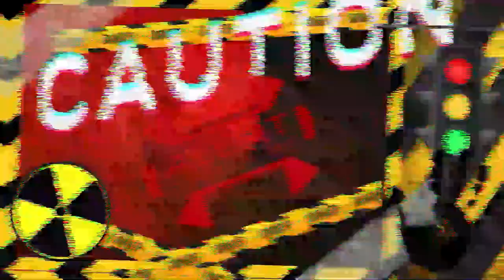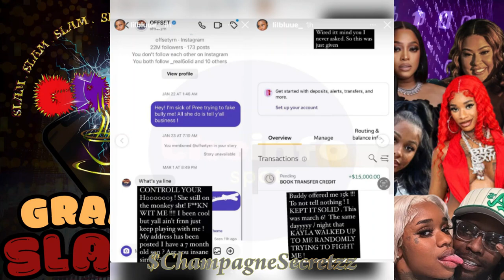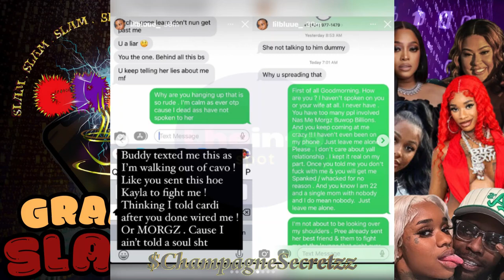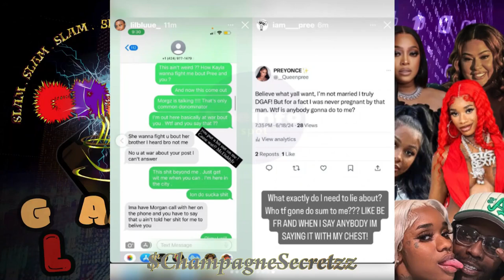GramSlam | Churchfolk, Cardi, Sexy Red, Trina, Jayda Wayda, Smiley, and more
*** THIS IS MY 4th ATTEMPT TO UPLOAD TO YOUTUBE ***
Some parts were chopped and removed. I may post the full video on Rumble so you can see the full video.
Scoot up for our 1st edition of The Gram Slam where we slam through some of the juiciest topics on Instagram (because who has time for separate videos... lol... I don't). Join us in the Champagne City. Grab your favorite glass of bubbly, kick your feet up and relax and let's get into it.